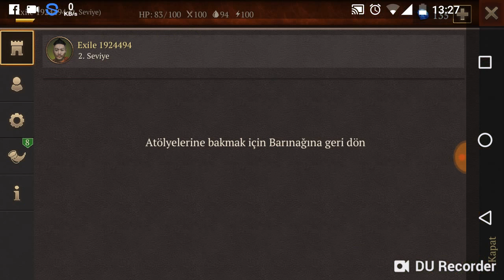Saga Of Survival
Stormfall Saga Of Survival Mobil Game, Android Game